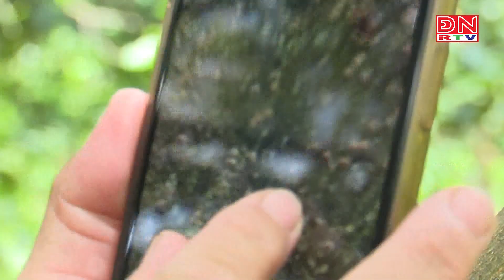IMO BƯỞi TRẢNG BOM